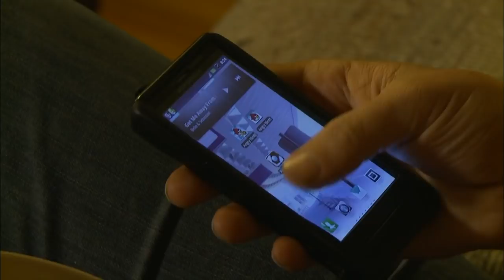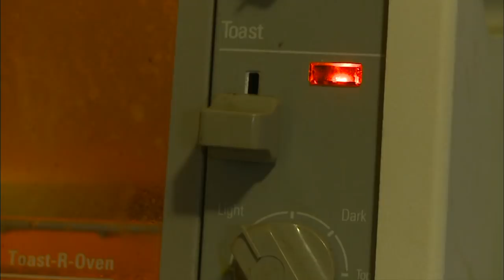Student Workshop | Program | #3625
A man encounters the repercussions of his actions when a cursed telephone enters his life. Student Producer/Director: Mike Vernik.